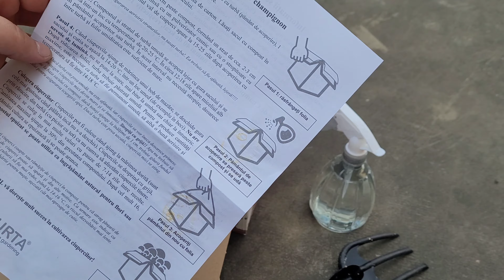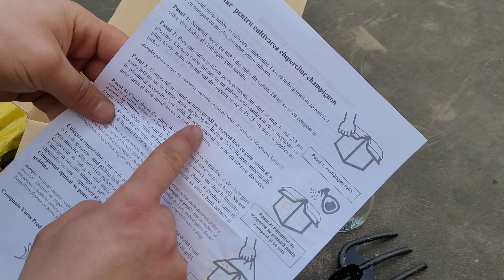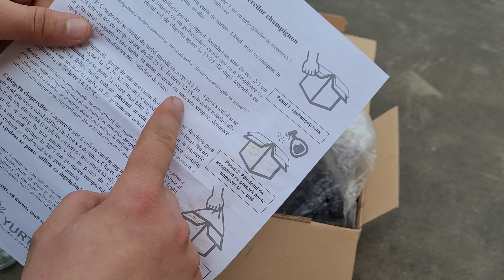Cultura ciuperci champignon "eșuată" ,cutie ciuperci, Încercarea 2